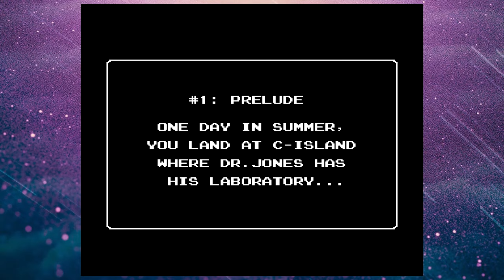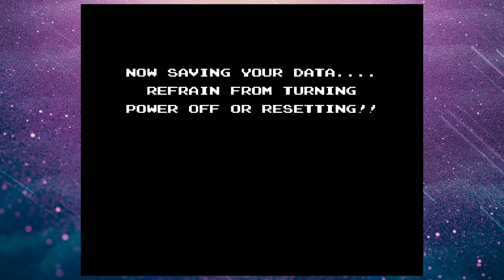NES Classic Edition: Star Tropics - Where Are We? - Xandiarr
Hey Guys! Today we venture off to a tropical island, filled with an exciting cast of characters and. I have absolutely no idea what this game even is. It has potential though!

Follow me ^^